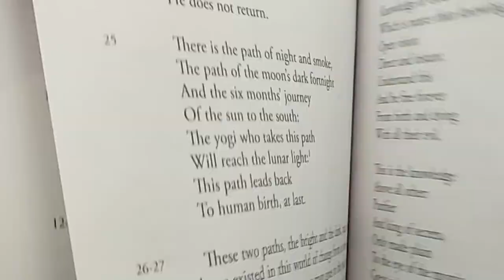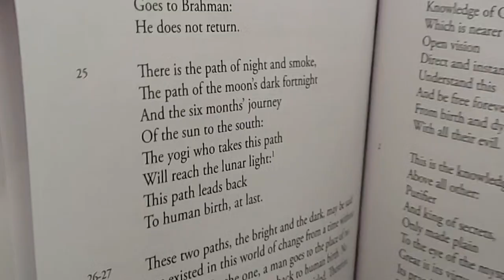Swami Sarvapriyananda - Phil Goldberg - Excerpt from Spirit Matters New Edition of the Bhagavad Gita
This is an excerpt from Spirit Matters with Philip Goldberg, Conversations on Contemporary Spirituality. In this episode, Phil interviews Swami Sarvapriyananda, head of the Vedanta Society of New York and they talk about the new edition of the Swami Prabhavananda - Christopher Isherwood translation of the Bhagavad Gita.

Here is a link to the whole original 1 hour interview

Philip Goldberg is the author or co-author of numerous books; a public speaker and workshop leader; a spiritual counselor, meditation teacher and ordained Interfaith Minister.  A Los Angeles resident, he cohosts the Spirit Matters podcast, leads American Veda India Tours, conducts online courses and workshops, and blogs regularly on Elephant Journal and Spirituality & Health.

Swami Sarvapriyananda is a Vedantic monk (sannyasi) belonging to the Ramakrishna Order of India. He is the current resident Swami and head of the Vedanta Society of New York, a position he has been serving since January 2017.

To order a copy of this new edition of the Gita from Vedanta Press, please follow this